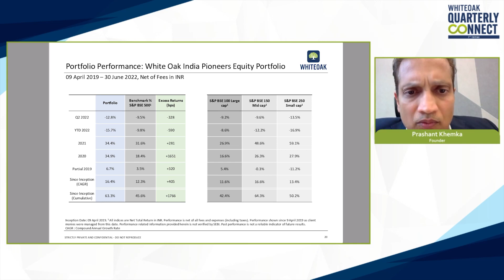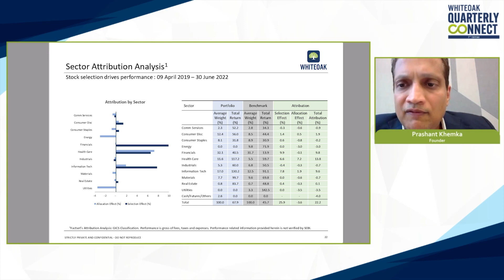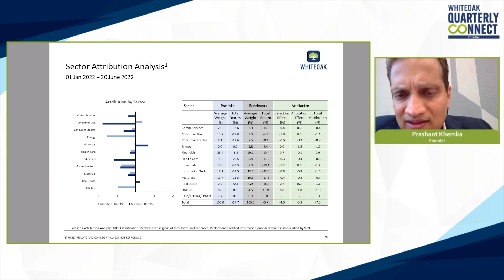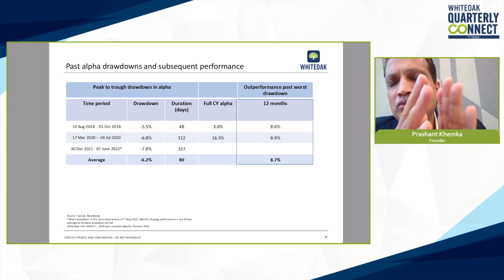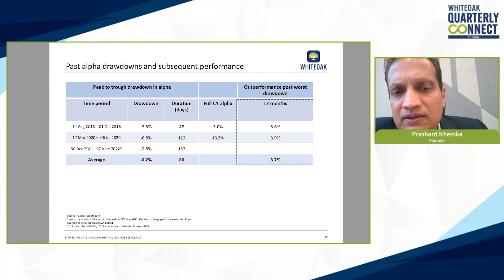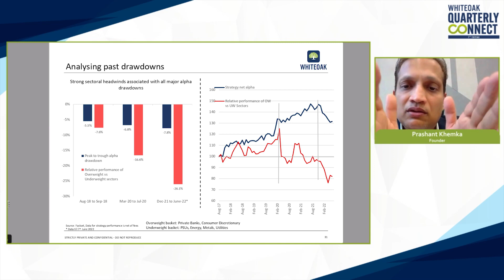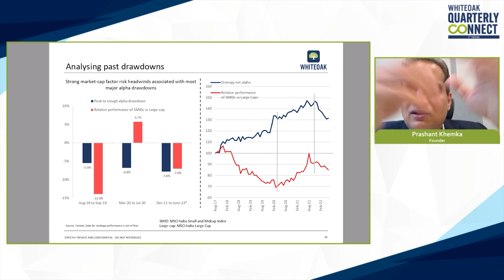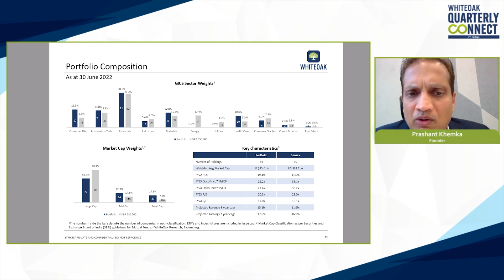WhiteOak's Strategy Update